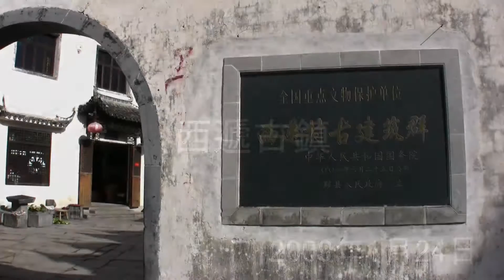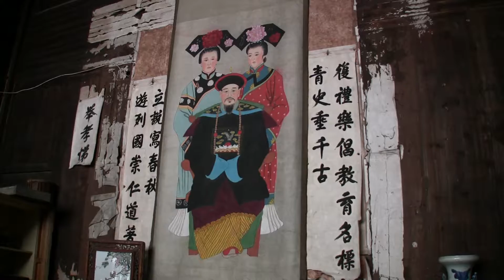20090124 西遞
Caono HV20